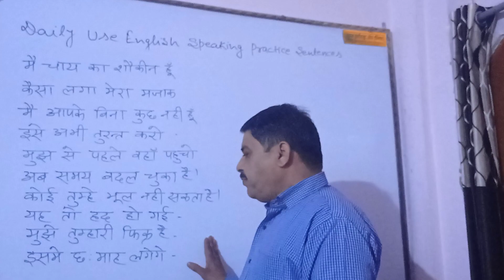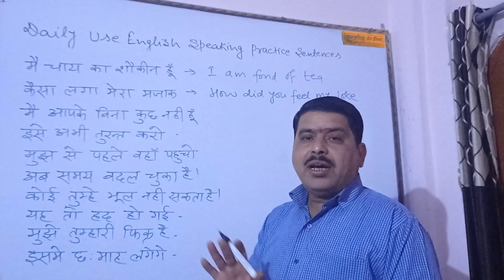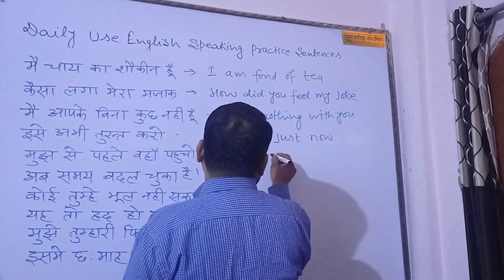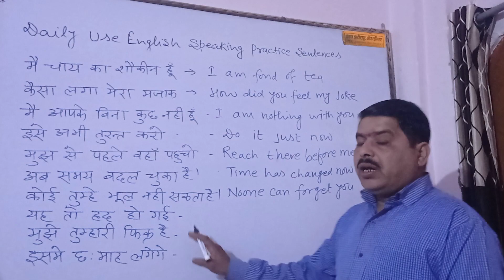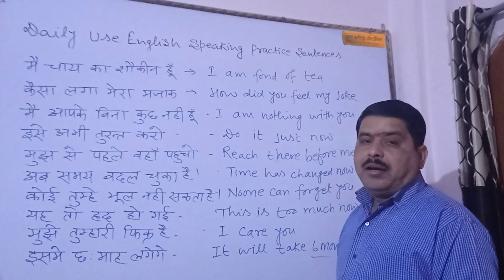l Daily Use English Speaking Practice Sentences l Phrases l Vocabulary l Pankaj Institute of English